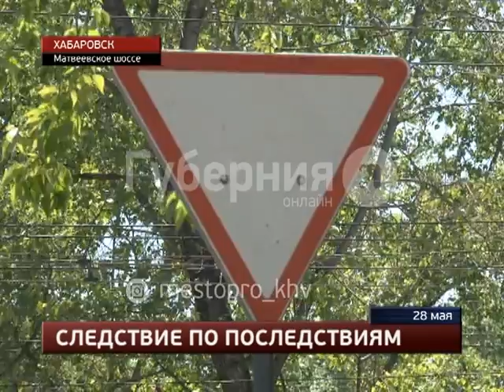Пенсионерка погибли в автомобильной аварии в Хабаровске. MestoproTV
В воскресенье днем в Авиагородке в автомобильной аварии погибла женщина, сообщает портал «Губерния». Через час после столкновения в больнице скончалась пенсионерка 1949 года рождения. Все последние происшествия вы можете найти в разделе "Место происшествия" на портале "Губерния"